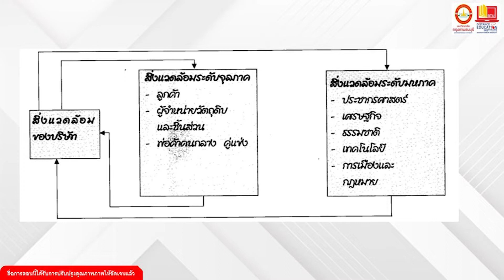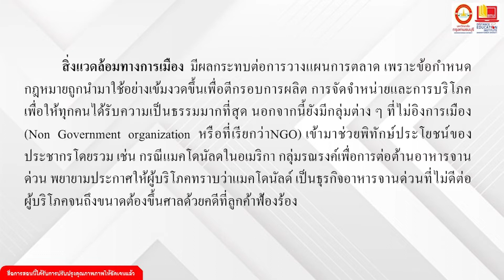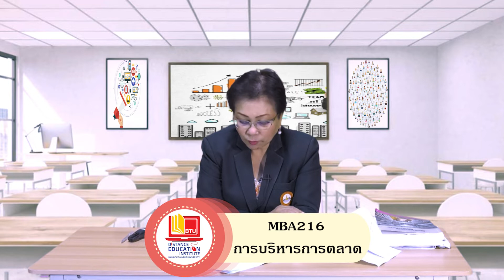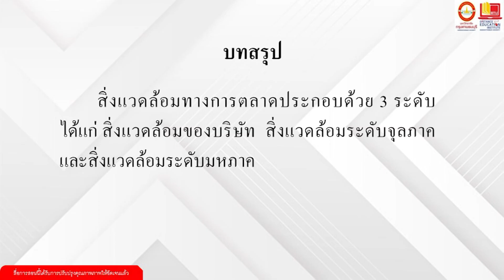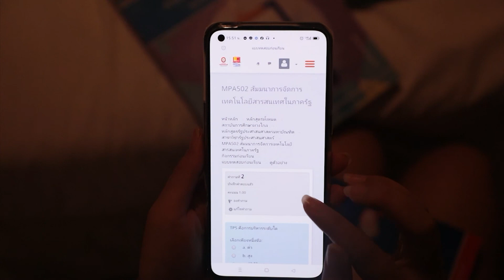MBA216 การบริหารการตลาด หน่วยที่ 6 Ep.1